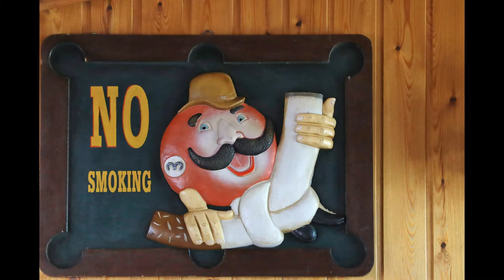HAFE nosztalgia 2021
A pandémia a miatt már jó ideje nem találkoztunk így akkor most kiszabadultunk és felkerestük régi törzshelyünket. Már megint kevesebben vagyunk már megint elmaradnak de a kártyapartira azért még futotta.
Képes összefoglaló a az újratalálkozásról.
zene:Harangozó Teri - Azok a szép napok 1969 (HQ Soundtrack)
         Ábrándos szép napok - László Attila és Meggyes Csabi

képek: Milyó Pál